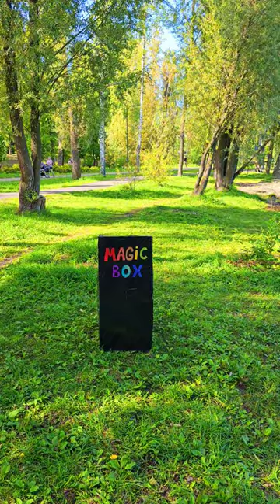Golden fish 🐟 😅😅😅demariki